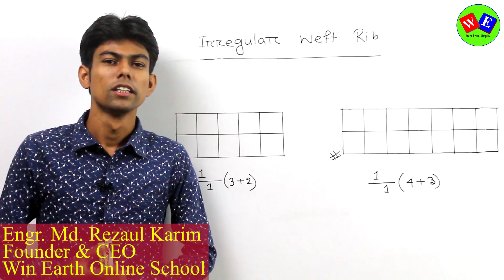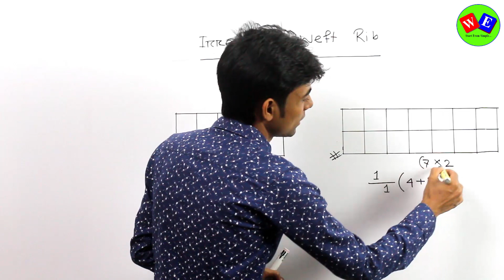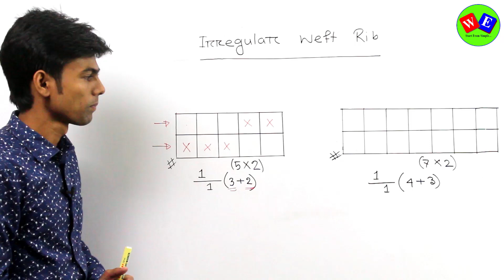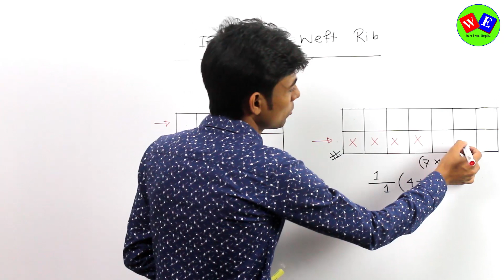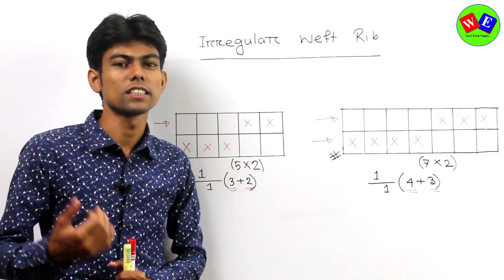Irregular Weft Rib । Fabric Structure and Design । Textile Engineering ।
বিষয় : Irregular Weft Rib । Fabric Structure and Design  । Textile Engineering ।

Textile Engineering
Fabric Structure